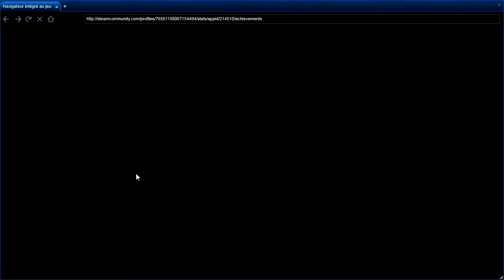let's play: LEGO The Lord Of The Rings (Le Seigneur Des Anneaux) [FR] #6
Salut tous le monde ! Aujourd'hui un nouveaux let's play fait sont apparition sur la chaine ! j'éspère que vous allez autant l'appréciez de moi !

skype: steacey.chevalier